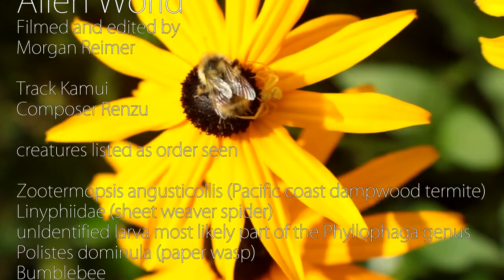Alien World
Slugs!